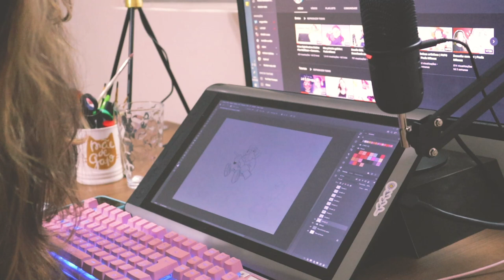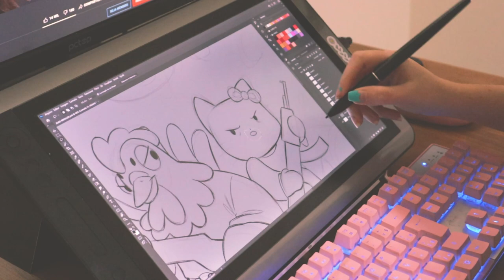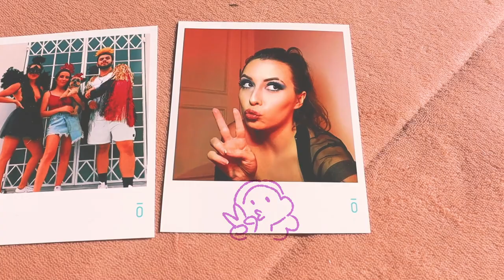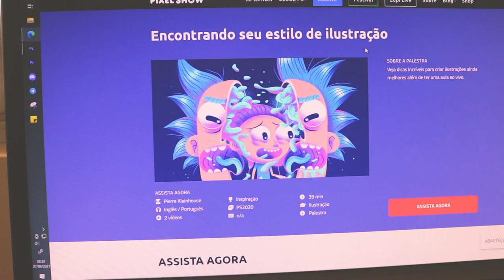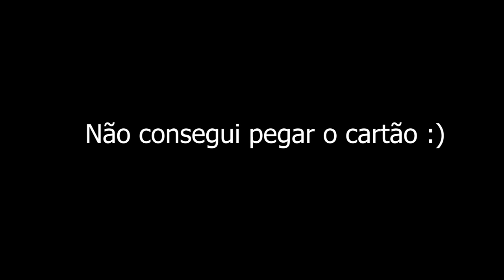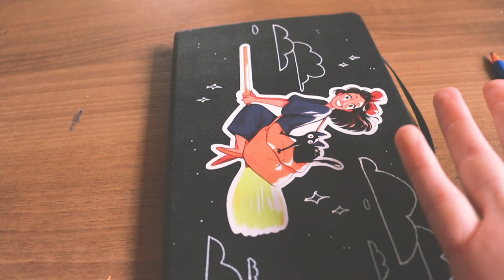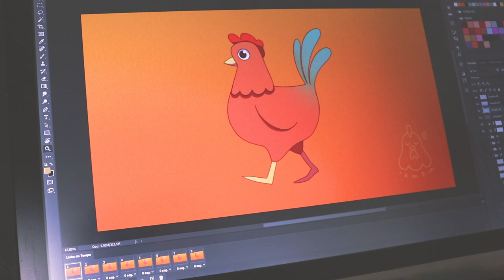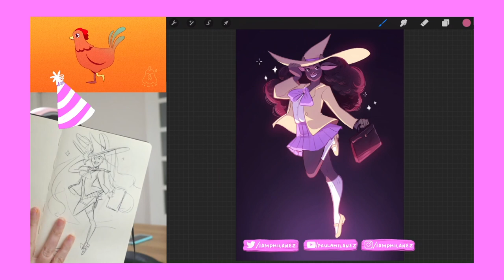Memes, reflexões & niver | STUDIO VLOG